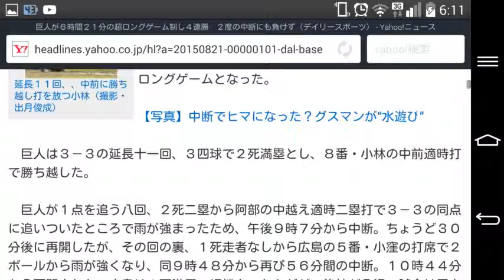巨人が６時間２１分の超ロングゲーム制し４連勝 ２度の中断にも負けず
デイリースポーツ 8月22日 0時27分配信
468
延長１１回、、中前に勝ち越し打を放つ小林（撮影・出月俊成）
　「広島３－４巨人」（２１日、マツダ）

　２位・巨人が雨による２度の中断を経た延長戦に競り勝ち、連勝を４に伸ばした。広島は４連敗となった。午後６時に始まった試合は０時２１分に終了。降雨による２回の中断合計１時間２６分を含む、６時間２１分の超ロングゲームとなった。

【写真】中断でヒマになった？グスマンが“水遊び”

　巨人は３－３の延長十一回、３四球で２死満塁とし、８番・小林の中前適時打で勝ち越した。

　巨人が１点を追う八回、２死二塁から阿部の中越え適時二塁打で３－３の同点に追いついたところで雨が強まったため、午後９時７分から中断。ちょうど３０分後に再開したが、その回の裏、１死走者なしから広島の５番・小窪の打席で２ボールから雨が強くなり、同９時４８分から再び５６分間の中断。１０時４４分から再開された。広島は１死満塁の好機をつかんだが、後続が凡退。試合は同点のまま延長に突入した。